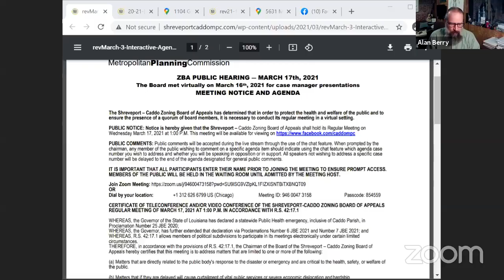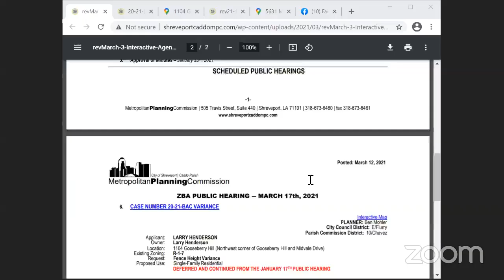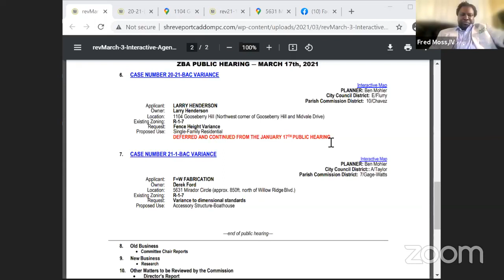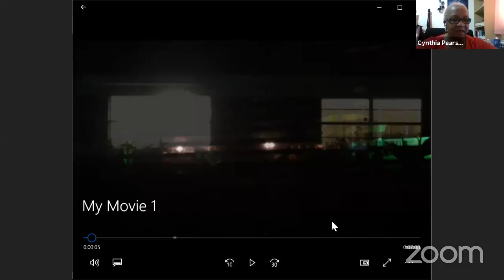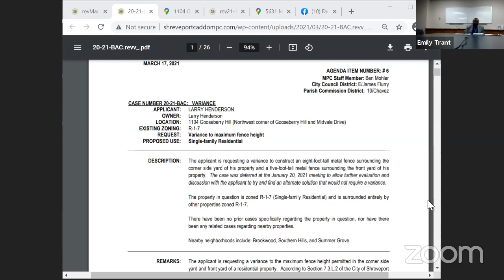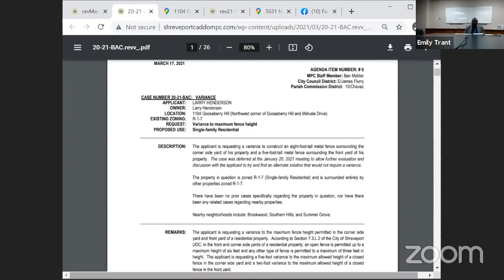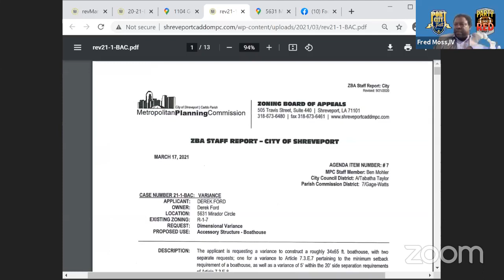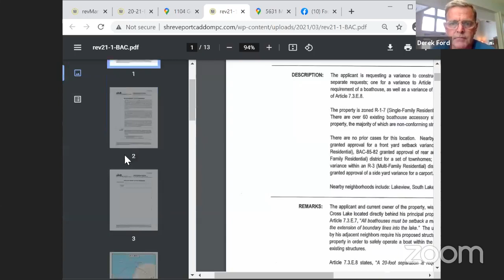March 17, 2021 Virtual ZBA Public Hearing